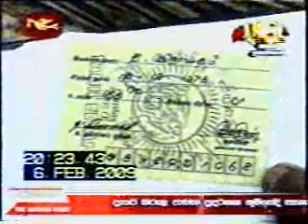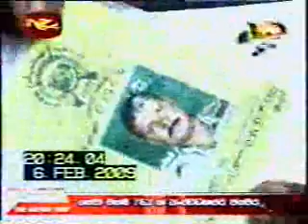5794 More Civilians Enter Army Controlled Area ,Wanni Operations 06/02 2009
Sri Lanka army sources say that around 5100 civilians trapped in the LTTE run human shield in Wanni were rescued yesterday (Feb 6).

According to the sources, the civilians had sought refuge with the soldiers deployed in the Dharmapuram, Visuamadu and Kuppilankuam areas. The soldiers after providing immediate medical care and refreshments to the refugees had sent them to the welfare centres elsewhere.

The army offensive elements continue to manoeuvre with tact and care to the remaining LTTE hiding areas in Wanni providing more escape routes to the civilians under the terror clutches.